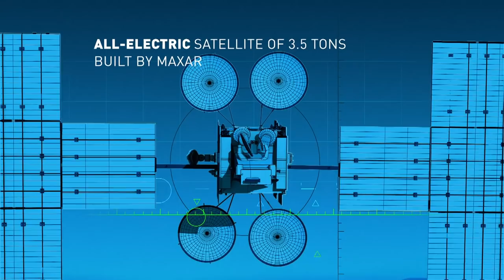Flight VA248 – EUTELSAT 7C | Ariane 5 Mission Presentation | Arianespace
With its fifth launch of 2019, and the second this year using an Ariane 5 vehicle, Arianespace will serve two world-class satellite operators by orbiting T-16 and EUTELSAT 7C. Both spacecraft will be deployed to Geostationary Transfer Orbit (GTO).

In performing this 104th Ariane 5 mission - the 71st with an Ariane 5 ECA version - Arianespace confirms its full capability in the geostationary launch services market segment.

Flight VA248 will be performed from Ariane Launch Complex No. 3 (ELA 3) in Kourou, French Guiana.

Liftoff is planned on Thursday, June 20, 2019 as early as possible within the following launch window:

Between 2:43 p.m. and 4:30 p.m. El Segundo, California, USA time
Between 5:43 p.m. and 7:30 p.m. Washington, D.C., USA time
Between 6:43 p.m. and 8:30 p.m. Kourou, French Guiana time
Between 21:43 and 23:30 Universal Time (UTC)
Between 11:43 p.m. and 1:30 a.m. Paris, France time during the night of June 20 to 21.